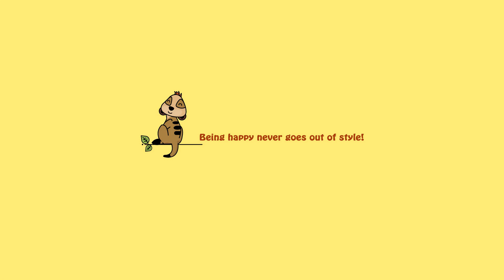Sorry I ruined your childhood comics